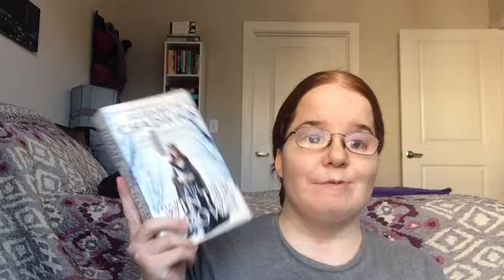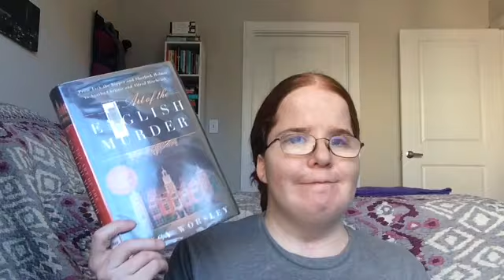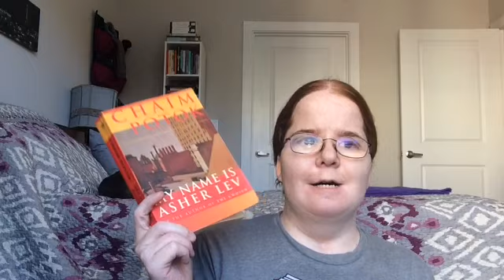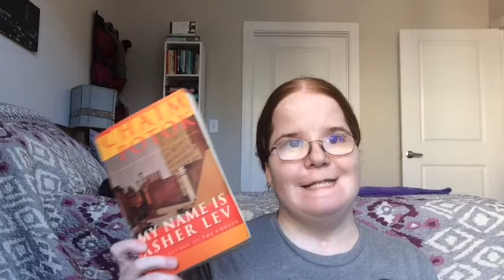Recent Reads: January 28, 2018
Books Mentioned:

Jane Austen Made Me Do It: Original Stories Inspired by Literature's Most Astute Observer of the Human Heart edited by Laurel Ann Nattress
The Art of the English Murder: From Jack the Ripper and Sherlock Holmes to Agatha Christie and Alfred Hitchcock by Lucy Worsley
The Winter Crown by Elizabeth Chadwick
My Name is Asher Lev by Chaim Potok